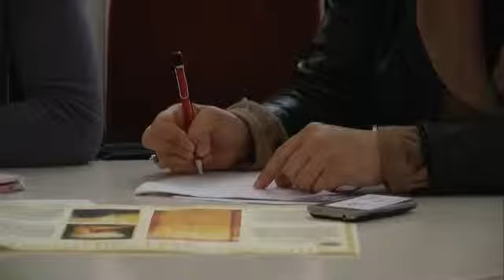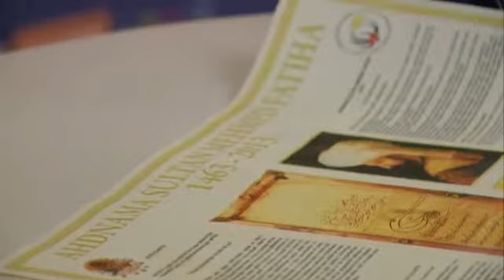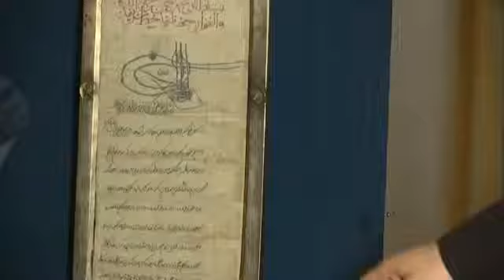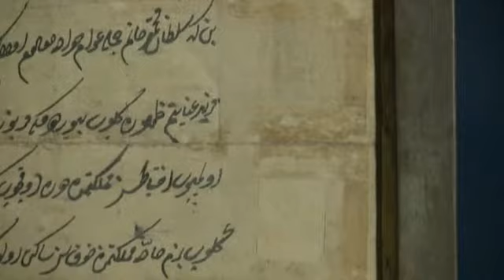Prepisima protiv originala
U Franjevačkom samostanu u Fojnici nedavno je obilježena 550 godišnjica od događaja u Milodražu kod Kiseljaka, kada je sultan Mehmed II Osvajač uručio ahdnamu fra Anđelu Zvizdoviću, čime je legitimirana prisutnost bosanskih franjevaca nakon pada Bosne pod vlast Osmanlija. Ovaj dokument godinama prate kontroverze jer se on često u javnosti predstavlja kao velika povelja o ljudskim pravima. Uskoro bi se mogle razijasniti i nedoumice da li je ahdnama koja se čuva u fojničkom samostanu original ili prijepis. Autor: Ivan Katavić